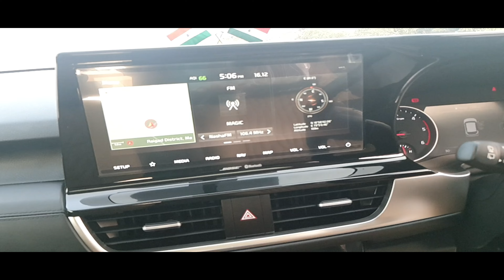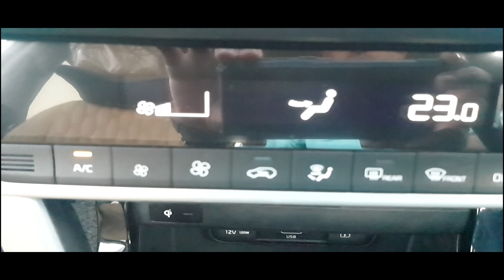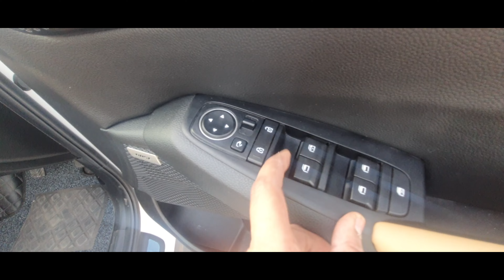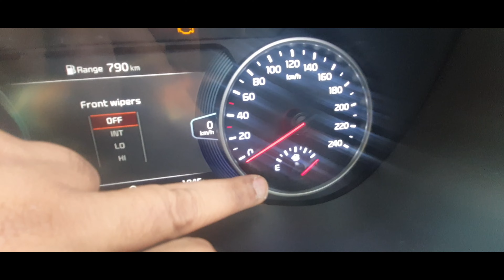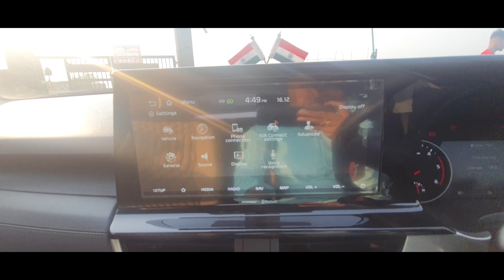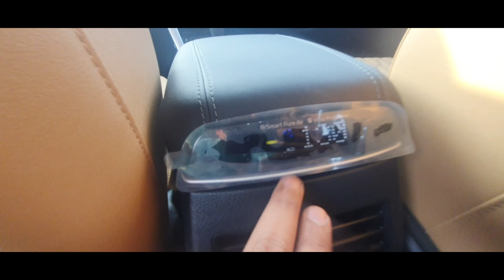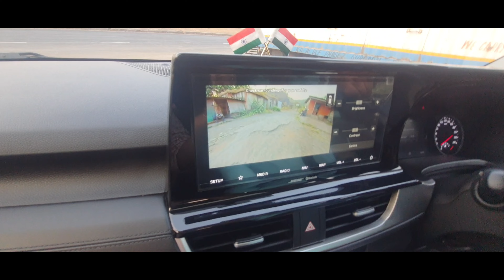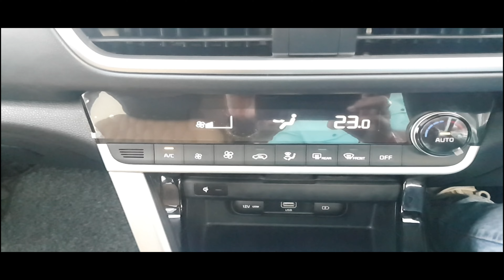Kia Seltos HTX Plus Diesel IMT Detailed Review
I'm a tech and travel vlogger who loves discovering new places, learning about local cultures, and uncovering the latest advances in technology. I'm here to share my knowledge and experiences with viewers around the world and inspire them to explore, learn, and grow. My content will take you on an exciting journey of discovery, with reviews, tutorials, and stories that you won't find anywhere else. So grab your passport and join me on my tech-fueled adventures as we explore the world together!

 / lapse
YouTube Music:

 • jiglr - Lapse

 / jiglr

 / jiglrmusic